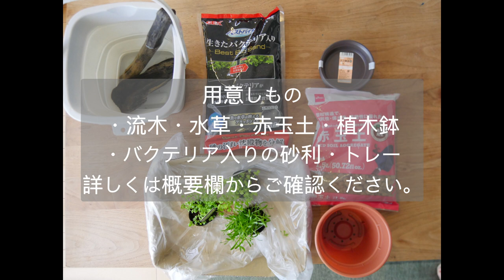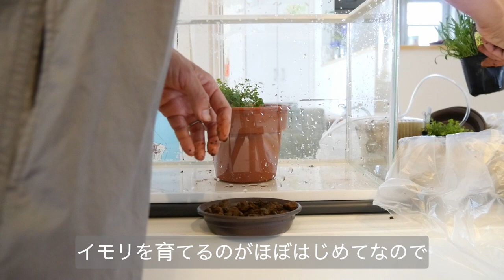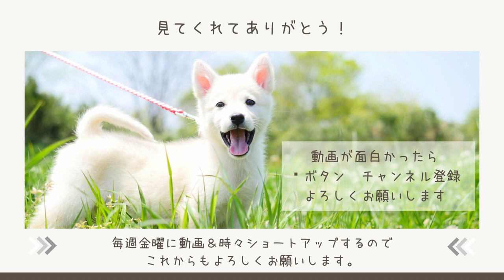【イモリ飼育】淡水魚水槽作りにもおススメ！お掃除簡単イモリの水槽作り！水槽をインテリアとしても楽しめて、イモリにも環境の良い水そう作り。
イモリがやってきて２週間、これは良いぞと思って作った水槽があっという間に汚い水槽に！！水槽の位置や水槽に入れる物を改め、お掃除頻度がなるべく少なくなるように、お掃除の手間もあまりかからないようにと考えて作ってみました。

金魚やメダカなどの淡水魚を飼っている方にもオススメです。

◆イモリの水槽作りで用意しまもの
◯Pet’s One はじめての金魚 メダカセット ホワイト Lサイズ
◯ラージパールグラス（水草・カインズ）
◯エリエオプシス（水草・カインズ）
◯生きたバクテリア入り-Best Bio Sand-
◯プラスチック植木鉢（カインズ）
◯赤土玉　（ダイソー）
◯石・流木（川から拾ってきました）

◆下処理が必要な物
◯赤土玉
プランターに入れ、カルキ抜きをした水の中に入れ４、５回上下させて洗う
◯流木
沸騰させたな鍋にや大きめのフライパンに入れ２時間ほど茹でる。アク抜きと流木の中にある酸素が抜け水に沈むようになります。

◆イモリ脱走防止ネット
◯貼るだけ万能茶こし中（ダイソー）